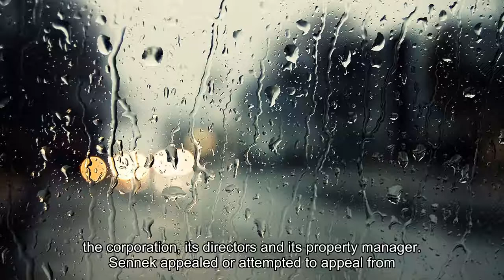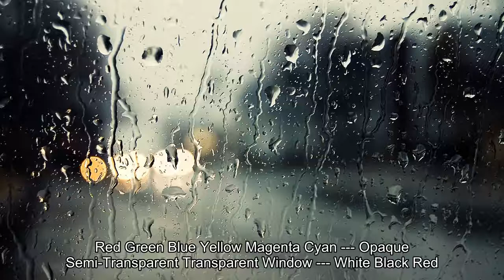How a fight between condo board and homeowner over a flower box ballooned to a $109,000 court bill